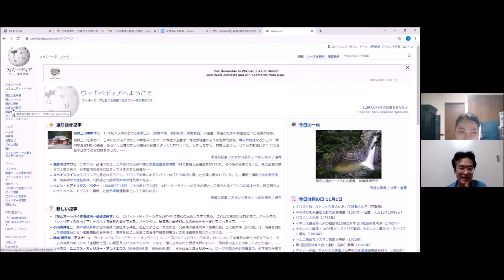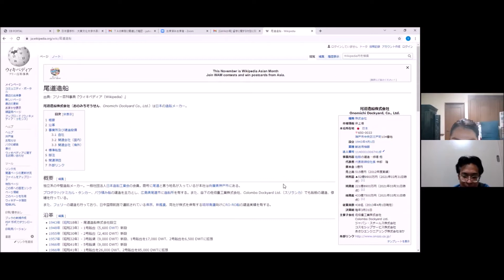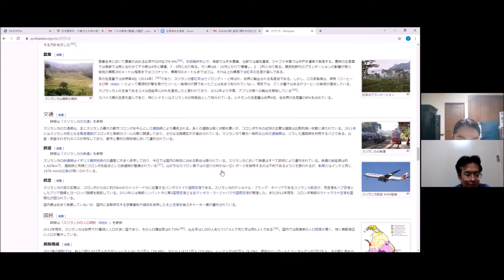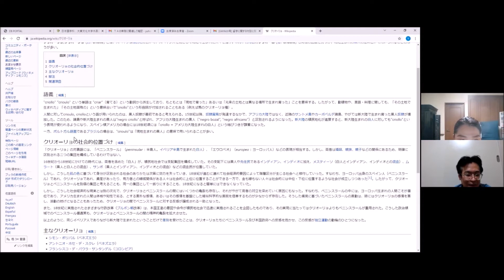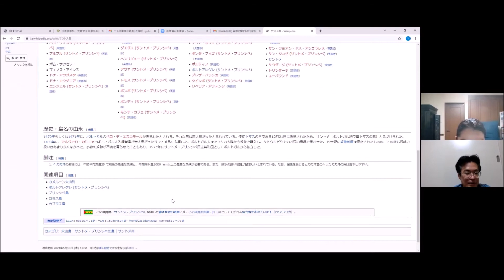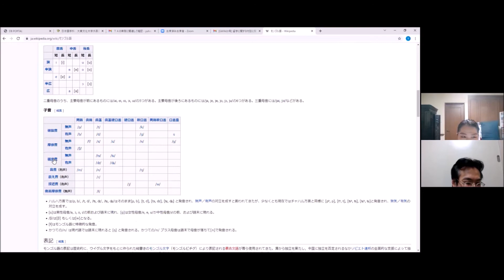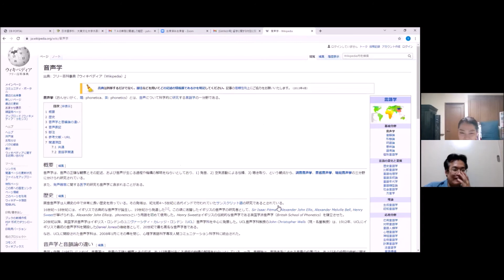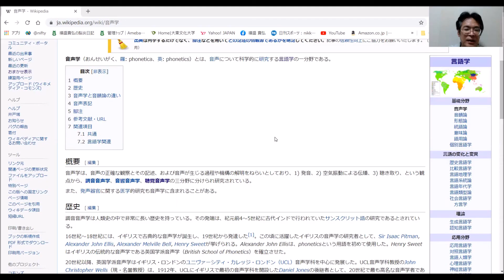Wikipediaで6回リンクすれば、「音声学」にたどり着ける説の検証をしてみた【六次の隔たり】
Wikipediaのお任せ表示で示されたページからスタートして、6回リンクすれば「音声学」にたどり着けることを検証します。